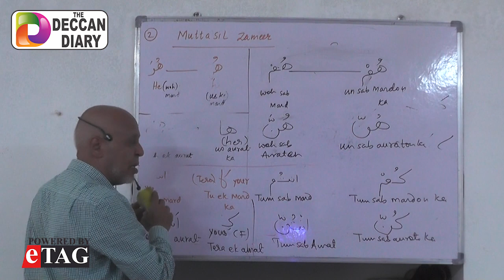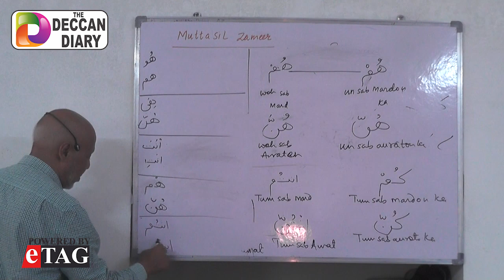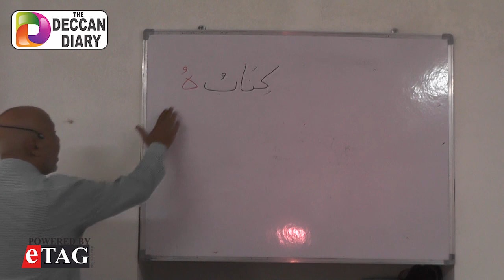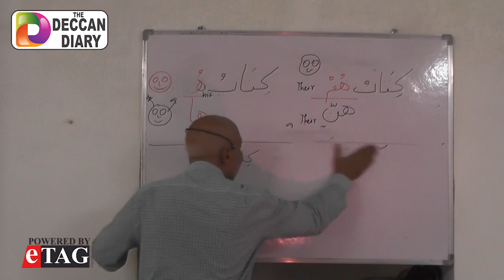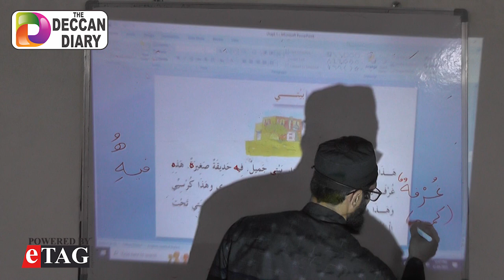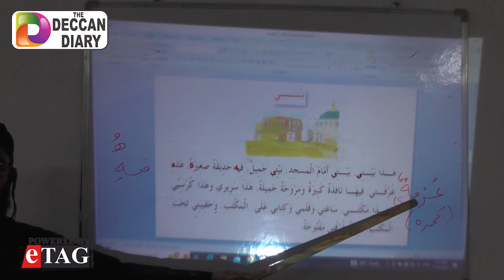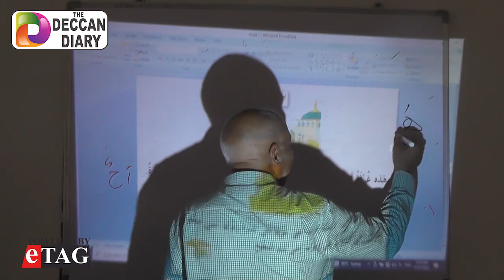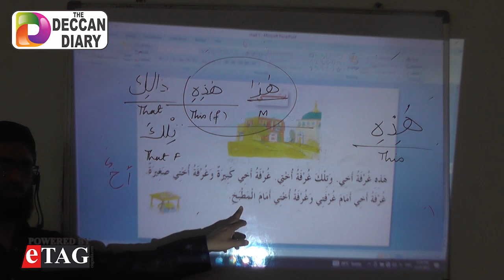Class 05. Part 03 | Arabic Grammar Classes: To better understand the Holy Qur'an | The Deccan Diary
Arabic Grammar Classes to better understand the Holy Qur'an